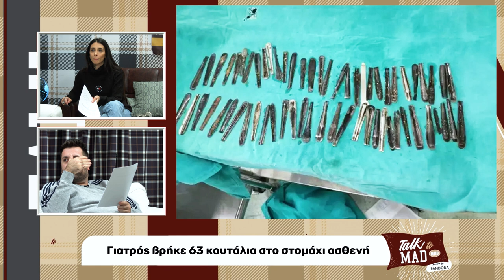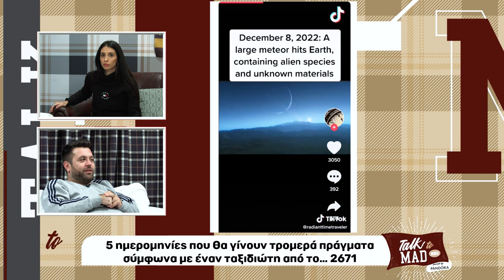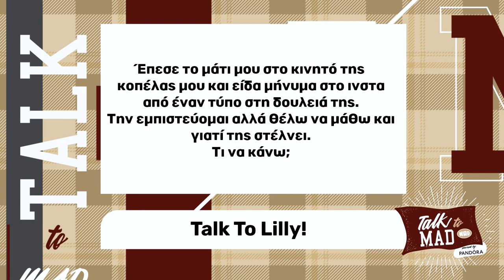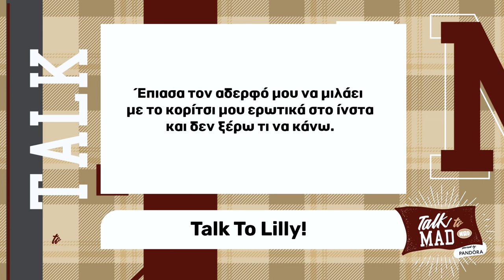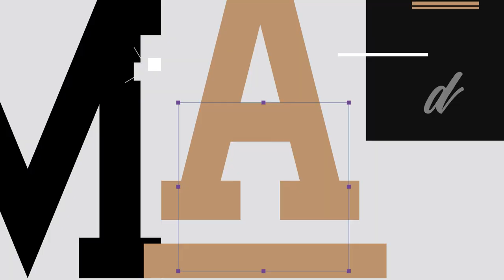Talk To Mad με την @datlilly1436 και τον @Sarkazos | 24/10/22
Oι αγαπημένοι σου celebrities έρχονται να τα “πουν όλα” στο αγαπημένο σου κανάλι! “Talk 2 Mad” με την Dat Lilly και τον Αλέξη Μαρκάζο. H Dat Lilly και ο Αλέξης, σχολιάζουν την επικαιρότητα μέσα από το forum του mad.tv και υποδέχονται τους πιο hot καλεσμένους! Αν νομίζεις ότι θα εξομολογηθούν μόνο μερικά μυστικά τους έχεις πέσει έξω! Μαζί τους θα ανακαλύψουμε “Τruths & Lies” για την προσωπικότητά τους…

Δευτέρα έως Παρασκευή στις 14:00

Xoρηγός Pandora